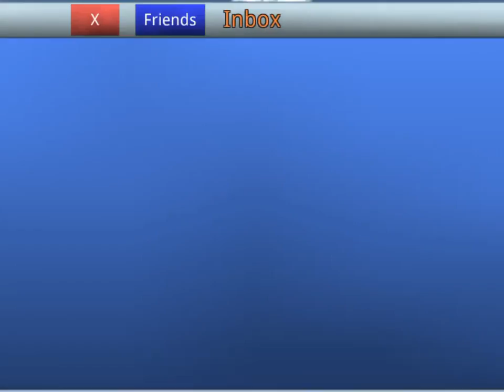Glitch/Hack? No Damage?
Video recorded with Everyplay. Download School of Chaos Online MMORPG on the App Store